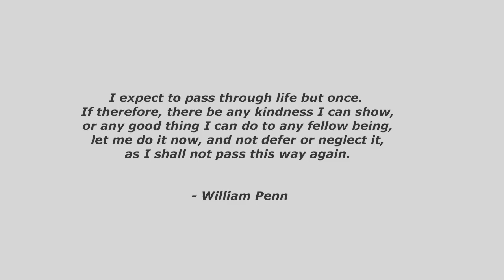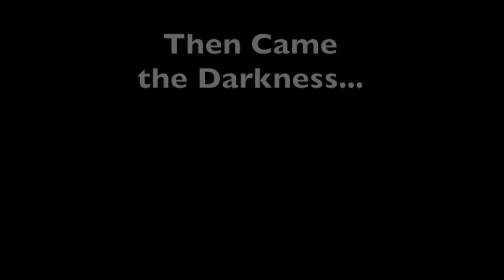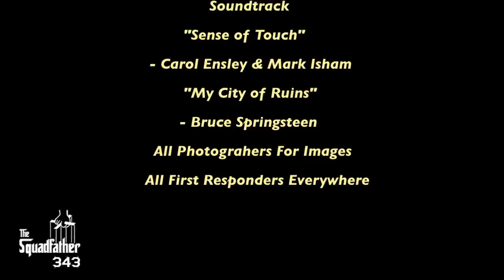Hurricane Sandy: How to Help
Welcome Squadfather343 viewers: Hurricane Sandy: How to Help

How you can help: Give Assistance!
People need help! This is the only way I could reach out to all, by asking you to help our brothers and sisters in need, to tweet this URL, email the url, and get this out for all to see. Send it to the politicians, so they are reminded of the devastation these people endured, send it to people you know that are well off and can give back to people whom  desperately need it. This is the very least you can do! Unite and Give Back people!